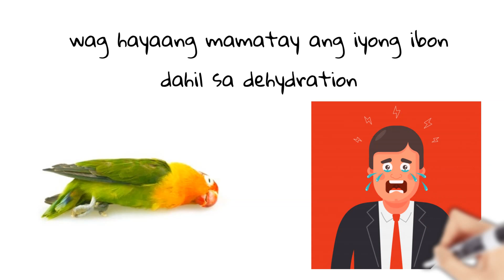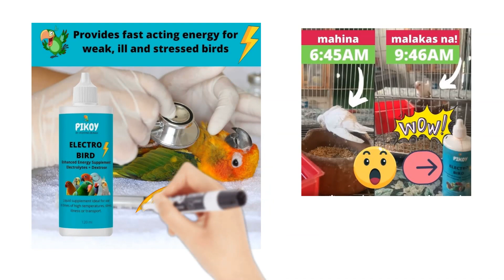Electro Bird for WEAK, SICK, ILL & STRESSED Birds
ELECTRO BIRD - Enhanced Energy Supplement (Electrolytes + Dextrose)

Electro Bird is a liquid energy supplement ideal for use:
- stress
- illness
- transport

USES:
- Provides energy and electrolytes to assist in recovery from illness or stress
- Increases vigour and vitality in birds on the show or displayed for sale
- Can be administered directly in emergency situations to provide fast-acting energy

Recommended for:

- Use in aviary birds drinking water as a first aid supplement for sick, stressed or injured birds.
- Birds in transport